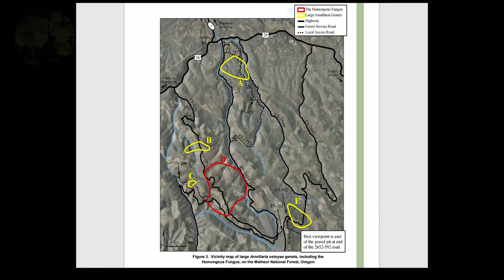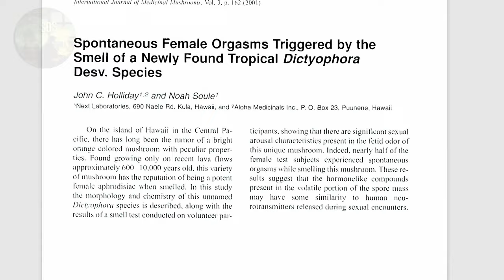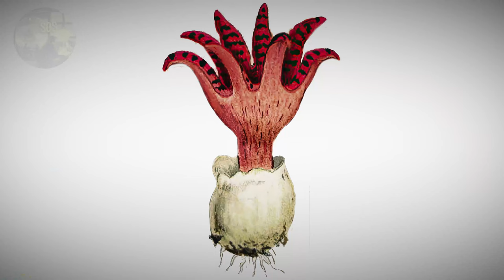Top 10 FREAKIEST Fungi on Earth | 4K (SOS)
Get ready to explore the weirdest mushrooms and fungi on earth! From the eerie Dead Man's Fingers to the world's largest organism, the Armillaria Ostoyae, these organisms will leave you amazed and mystified.

But that's not all – we'll also introduce you to a rare fungus that can discharge its spores with incredible force and a bioluminescent fungus that glows in the dark. And who could forget the horrifying Scarlett Caterpillar Club made famous by the 'Last of Us' videogame and TV series.

And just wait until you see our top pick for the world's weirdest fungi – it's a real eyebrow raiser!

So buckle up and get ready for an adventure that will change the way you see the world around you. Don't miss out on this captivating exploration of the strangest fungi on earth!